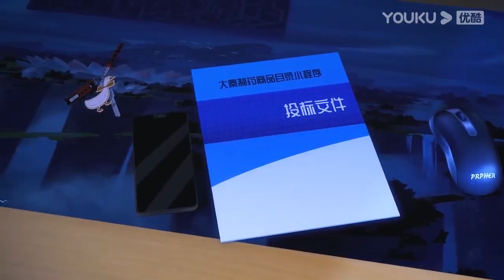朱韻的青梅竹馬回國，親自接朱韻回家，意外被李峋看到，李峋瘋狂吃醋【打火机与公主裙 Lighter&Princess Dress 12 1】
剧名（Drama Name）：【打火机与公主裙 Lighter&Princess Dress】